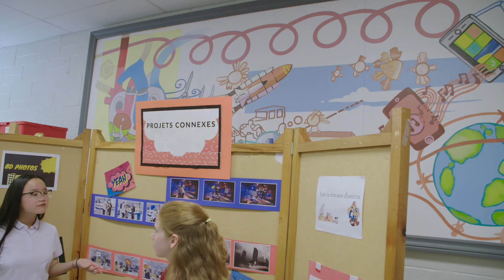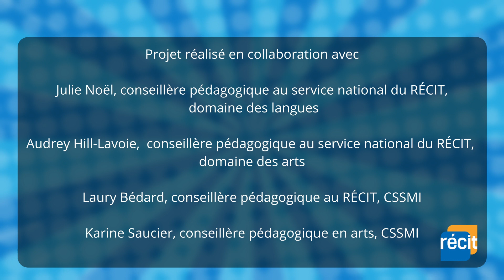8 - Création BD augmentée : Présenter le processus de création dans une exposition